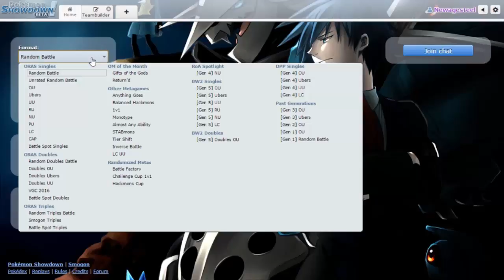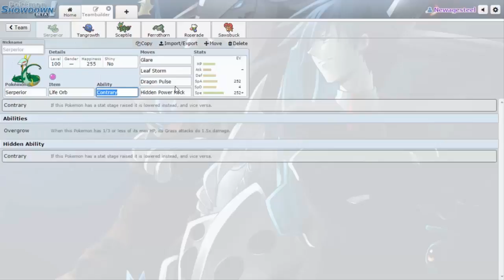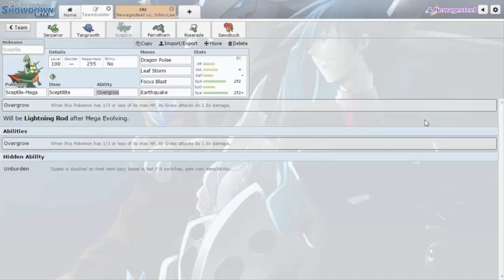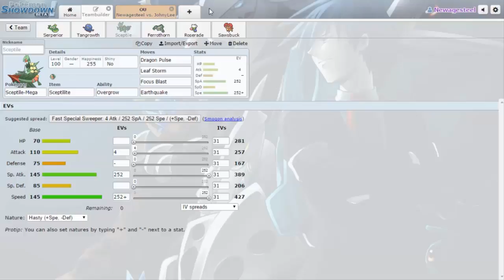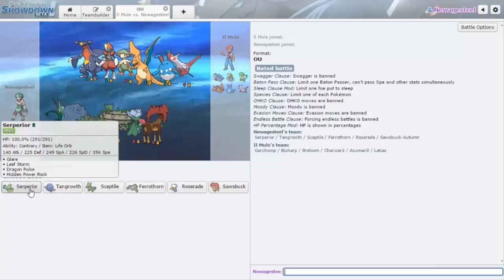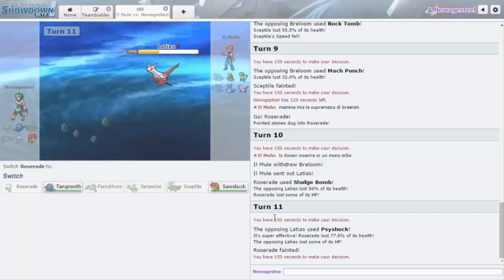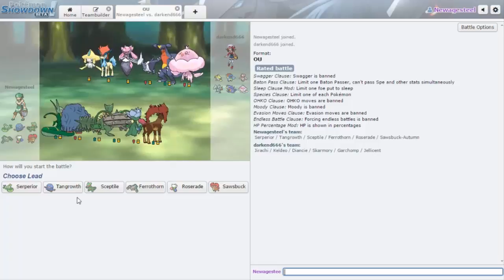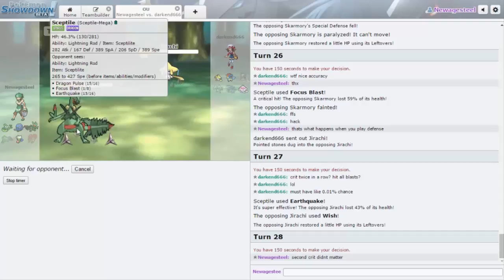Pokemon Showdown Laddering Session Ep.27-The Perfect Focus Blast! (Monotype ORAS OU)